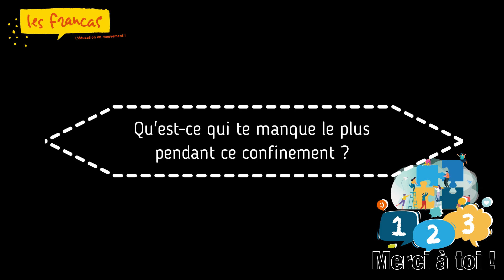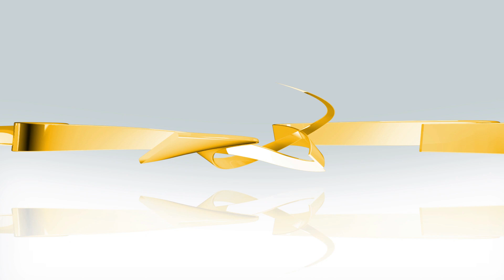1,2,3...Merci à toi ! TEMOIGNAGE de RAYANE, animateur volontaire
Rayane, 15 ans, témoigne de son engagement en tant que volontaire aux Francas de Meurthe-et-Moselle et de sa vision du confinement.
Le Francas accueillent dans les centres de loisirs, les enfants des personnels soignants et proposent de pouvoir s'engager dans le projet 1,2,3...Maison ! et le projet 1,2,3...Raconte-nous ! afin d'assurer une continuité pédagogique et de recueillir les ressentis et les expressions des enfants durant cette période si particulière et inédite en France.